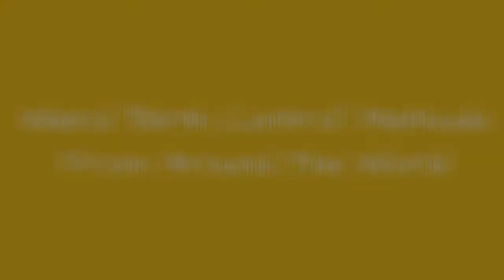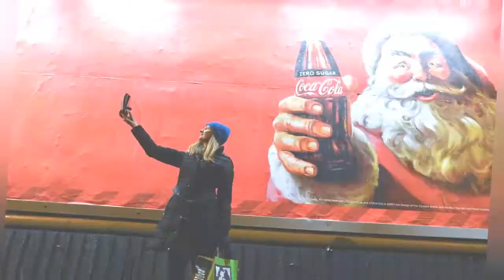Weird "Birth Control" Methods From Around The World ✅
As long as humans have been having children, they've been taking steps to prevent having children. Long before mass-production of condoms and scientific research propelled us towards more effective permanent methods of birth control, ancient cultures were using whatever they had available to prevent pregnancy. And we're willing to bet that some types of birth control on this list will come as a surprise to you.Some of these birth control methods actually worked, due to scientific concepts that wouldn't have been well-understood at the time. Others were truly horrific, causing injury or death if not used correctly. Everything from crocodile poop and sheep guts to drinking lead and shoving various items up where items shouldn't get shoved was tried by Egyptians, Greeks, Romans and the people of Asia back in the day. Even now, ancient compounds and herbs are used by alternative medicine practitioners, with little scientific research to support their efficacy.Here are some of the strangest, grossest and dumbest birth control methods from Ancient Mesopatamia until now. Vote up the methods you think are the most outrageous! And please, take these methods with a grain of salt and don't try them at home!Photo: Metaweb/GNU Free Documentation License
0:00 - Intro
0:00:08 - Weasel Testicles
0:00:15 - Silphium
0:00:22 - Bloodletting
0:00:29 - Queen Anne's Lace
0:00:36 - Brewed Tea Made of Beaver Testicles
0:00:43 - Opium Diaphragm
0:00:50 - Tortoise Shell Condom
0:00:57 - Crocodile Poop
0:01:04 - Blacksmith's Water
0:01:11 - Papaya
0:01:20 - Mercury
0:01:27 - Cotton
0:01:34 - Sandwich Bags
0:01:41 - Gold Diaphragm
0:01:48 - Sneezing
0:01:55 - Olive Oil
0:02:02 - Coca-Cola
0:02:11 - Lemons
0:02:18 - A Potato